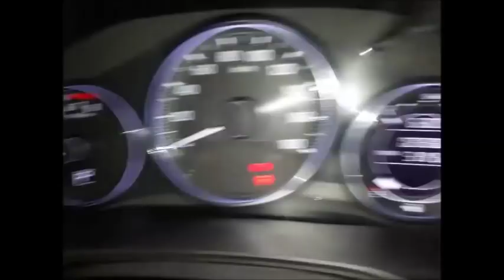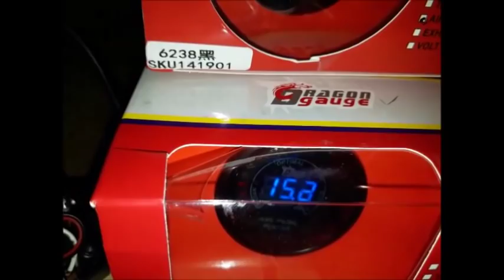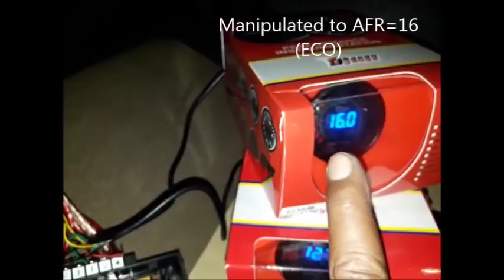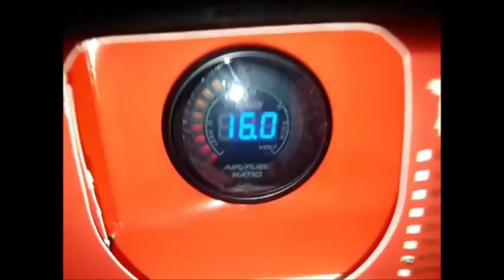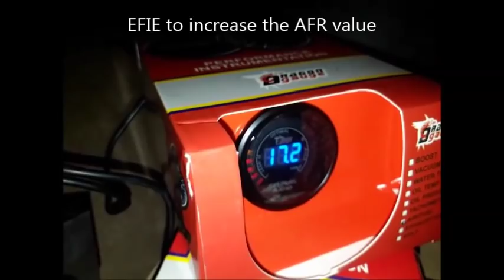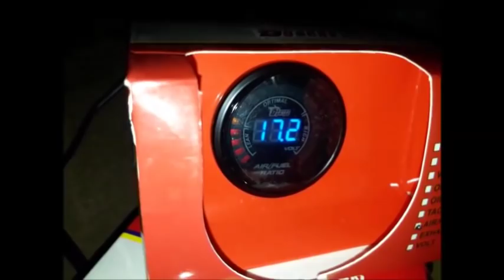How is the latest setting on the EFIE HHO Joko Energy fuel saver 2018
Ini dia cara seting terbaru pada penghemat bbm EFIE HHO Joko Energy pada Honda BRV